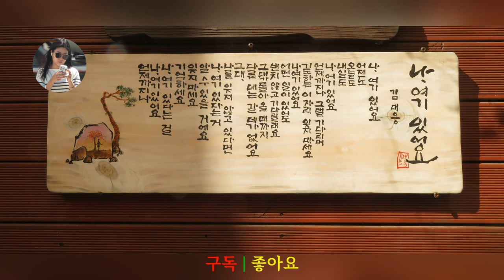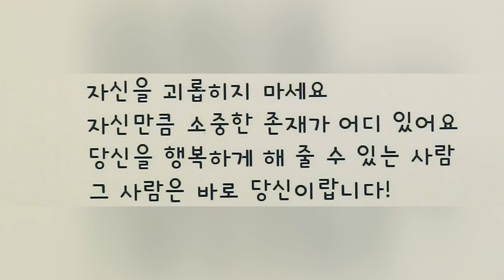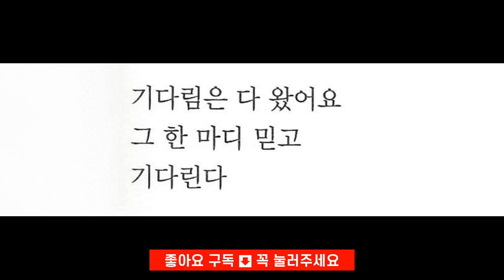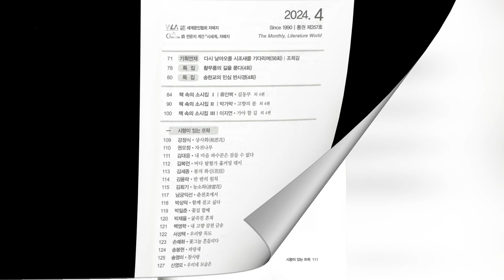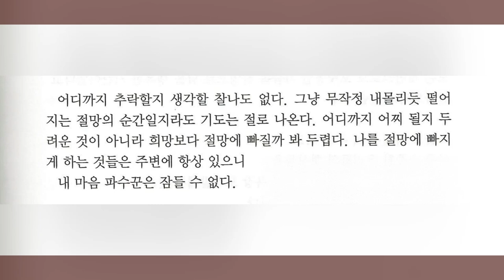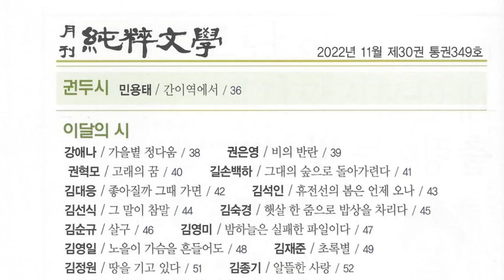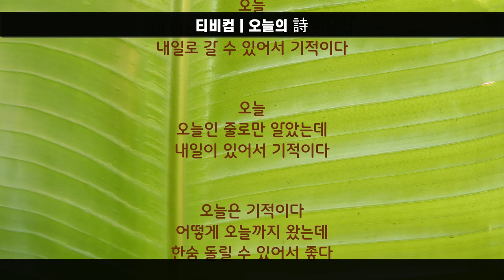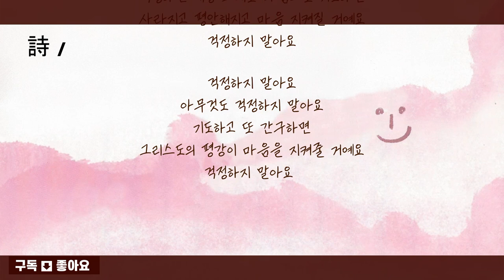오늘의시 K-문학 김대응시인 "나 여기 있어요" "뭉클" "이 길을 걷는 당신" "지금 어디세요" "내 마음 파수꾼" "좋아질까 그때 가면" "오늘 이 하루도" "걱정하지 말아요"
시1 나, 여기 있어요
시2 이 길을 걷는 당신에게
시3 뭉클
시4 지금 어디세요
시5 내 마음 파수꾼은 잠들 수 없다
시6 좋아질까 그때 가면
시7 오늘 이 하루도
시8 걱정하지 말아요